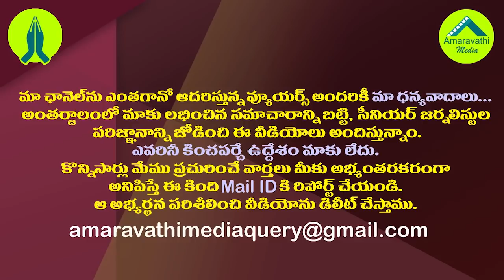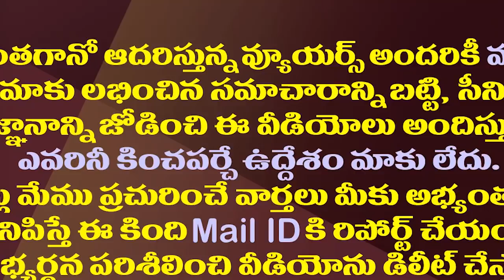నిమ్మగడ్డ Vs జగన్ సర్కారు..క్లైమాక్స్ కు చేరిన వివాదం| Key Consequences In NimmagaddaVsJagan Episode